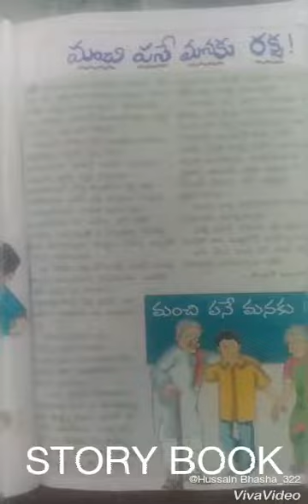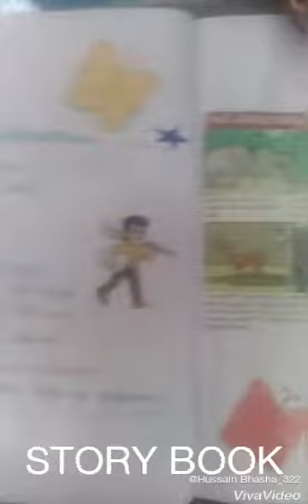story collection by sameera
ZPHS YELLANUR, ANANTAPUR